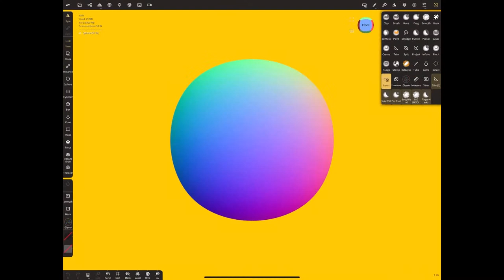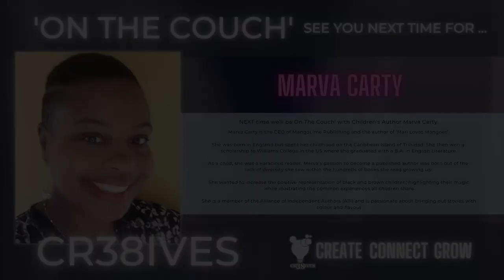'On The Couch' with Artist Jay Stansfield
Jay Stansfield is a distinguished artist and multipotentialite from Colne, Lancashire, UK.

His notable achievements include his children's brand, The Squibbles, which received recognition for one of IndyBest's Top 10 Colouring Books in 2021.

His 3D modelling has been exhibited at Art Basel Miami and NFT_NYC. Jay has collaborated with numerous artists across the globe and is a huge supporter of young artists.